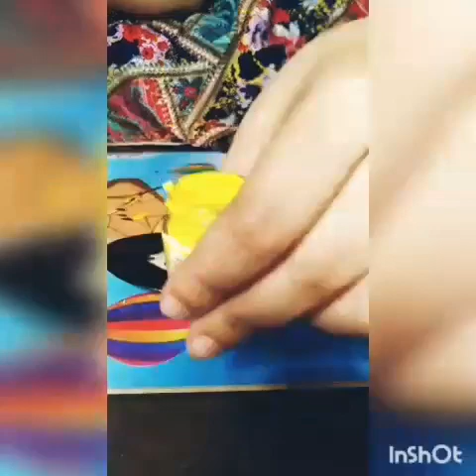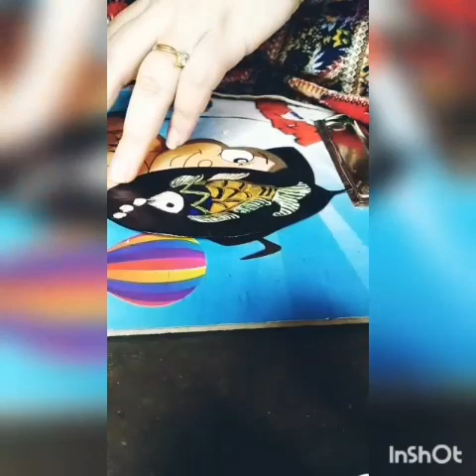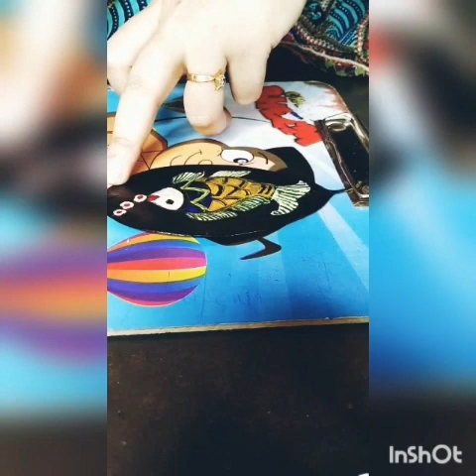Madhubani on leaf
Madhubani art( or Mithila painting) is a style of Indian painting, practiced in the Mithila region of the Indian subcontinent.In this leaf painting tutorial I have drawn a fish in Madhubani style...

Materials used:-
Leaf(I have taken a jack-fruit leaf).
Brushes
Acrylic colours.